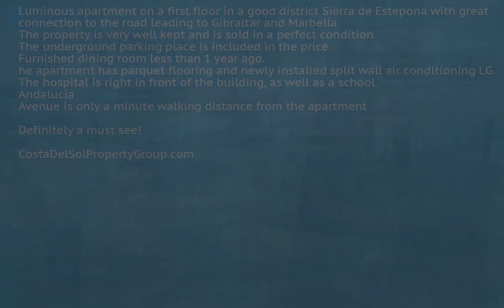3 Bedrooms Middle Floor Apartment in Estepona, Costa Del Sol FOR SALE €205,000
3 Bedrooms Middle Floor Apartment in Estepona, FOR SALE €205,000 Property ID: CDS17109
Luminous apartment on a first floor in a good district Sierra de Estepona with great connection to the road leading to Gibraltar and Marbella
The property is very well kept and is sold in a perfect condition
The underground parking place is included in the price
Furnished dining room less than 1 year ago.
he apartment has parquet flooring and newly installed split wall air conditioning LG
The hospital is right in front of the building, as well as a school. Andalucia Avenue is only a minute walking distance from the apartment